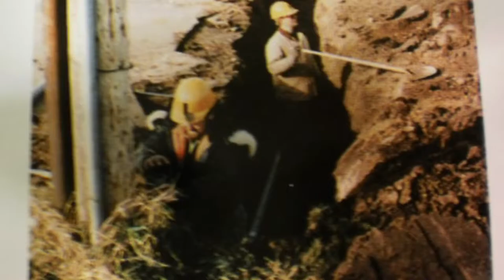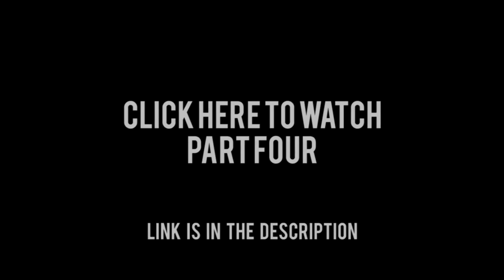RFHS History: Part Three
Part Three in a series of four videos summarizing the history behind River Falls High School.  Part Three takes place from 1963 until 2001, the years of the third high school building (Meyer Middle School).